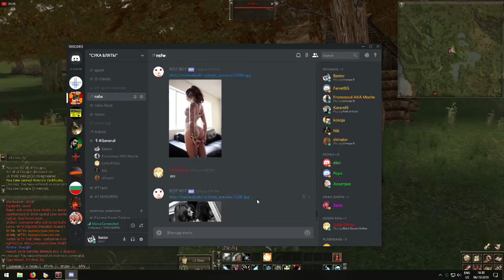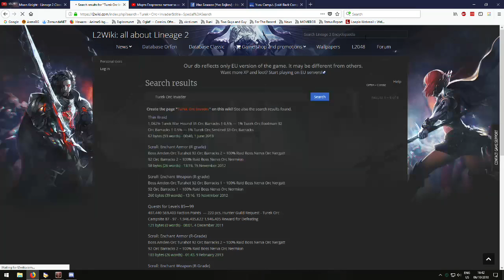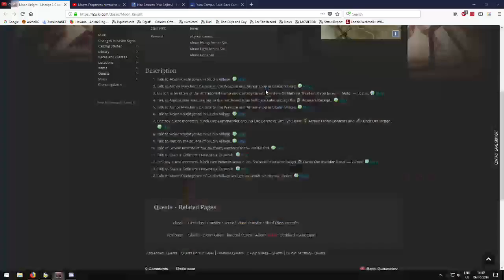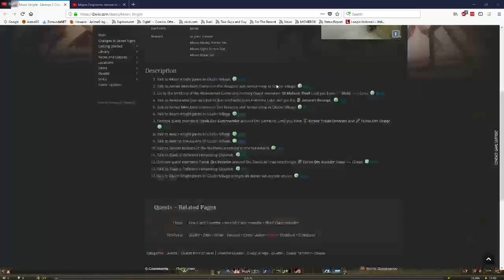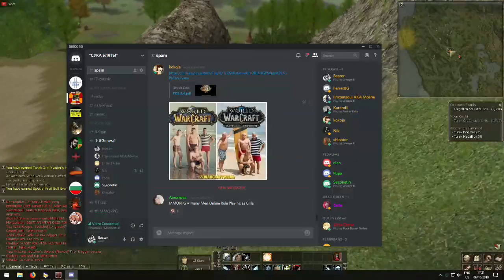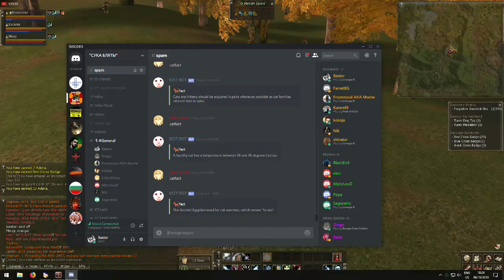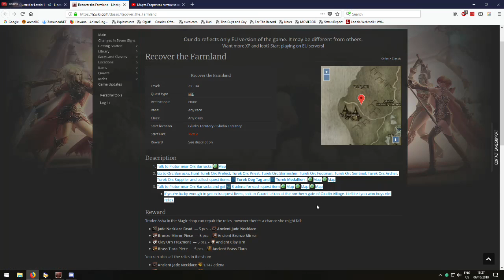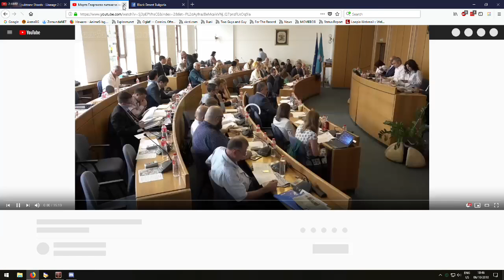Lineage II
Bulgarian Language